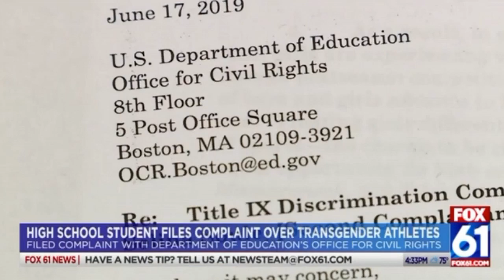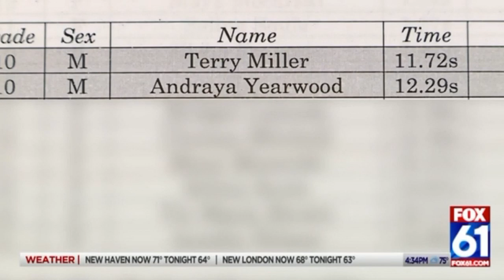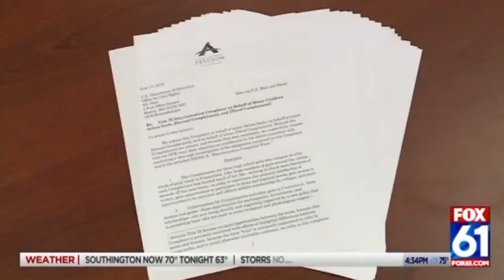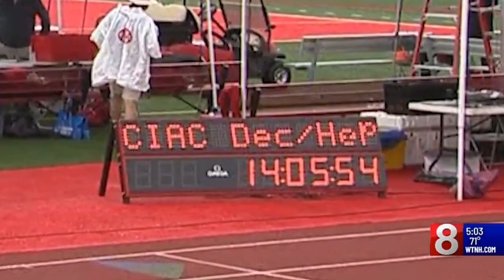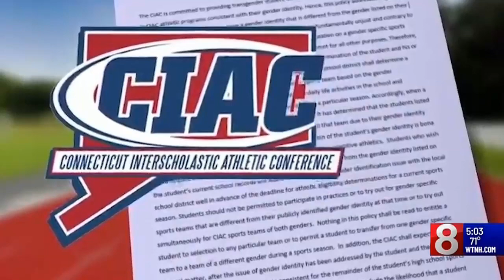Female Athletes Challenge Policy Allowing Transgenders to Compete Against Women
Female student athletes in Connecticut are challenging a new policy that allows transgenders to compete against women. Attorneys representing the students submitted a complaint on Monday, alleging that the policy “directly and negatively impacts” the “dreams and goals” of the female athletes.

"Girls deserve to compete on a level playing field," said Christiana Holcomb, legal counsel for Alliance Defending Freedom. "Women fought long and hard to earn the equal athletic opportunities that Title IX provides. Allowing boys to compete in girls' sports reverses nearly 50 years of advances for women under this law. We shouldn't force these young women to be spectators in their own sports."

Glastonbury junior sprinter Selina Soule was one of three girls identified in the complaint, which was filed Monday with the U.S. Education Department’s Office for Civil Rights. The complaint, which was submitted by the conservative Christian law firm Alliance Defending Freedom on behalf of the students, says the policy violates federal protections for female athletes.

Two transgender female athletes named in the complaint, Terry Miller and Andraya Yearwood, were unavailable to comment Wednesday, but they have both spoken openly about their transgender identities.

“Just like life, sports is not always fair,” said Dawn Ennis, the Managing Editor, for Outsports a website that covers LGBTQ sports and a transgender woman from West Hartford. “Those girls didn’t ask to be transgender. They didn’t decide to be transgender. They are transgender. What these girls want to do is run as their true selves.”
“Should we take tall athletes out of pole vaulting?” Ennis wonders. “Should we take fastest runners out of track?”